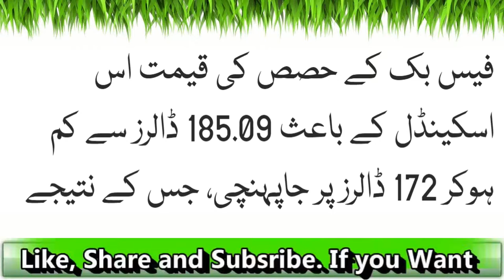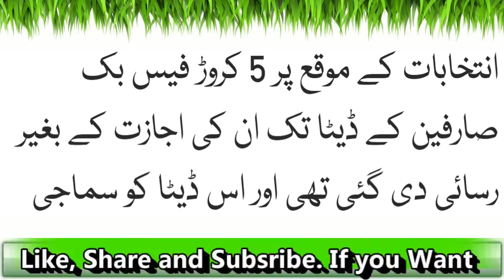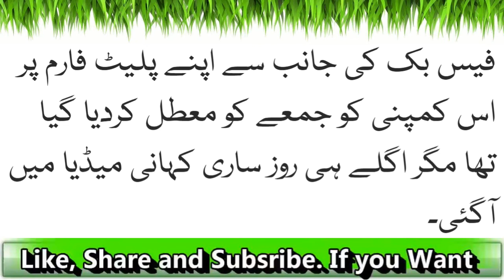Facbook Ko 30 Kharab (3000000000000) Rs Ka Nuqsaan| Latest News